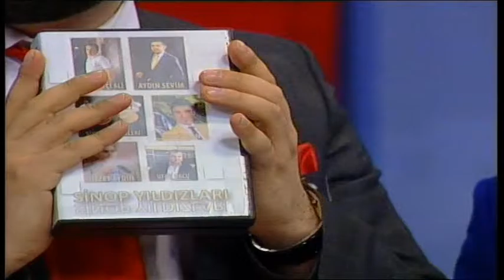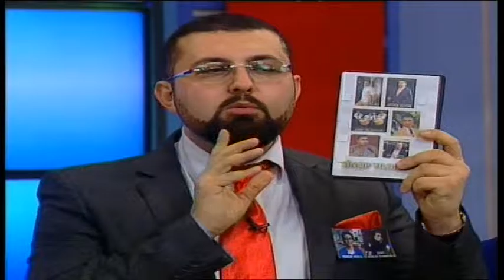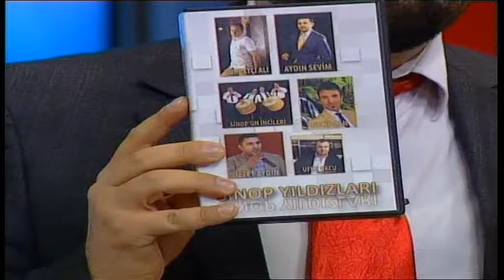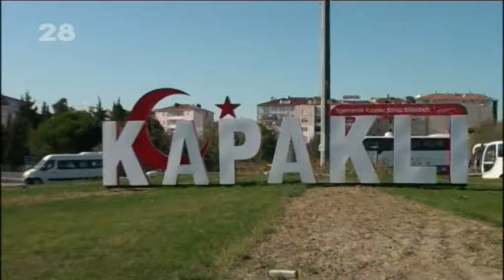sinopshow15 12 2016 ...